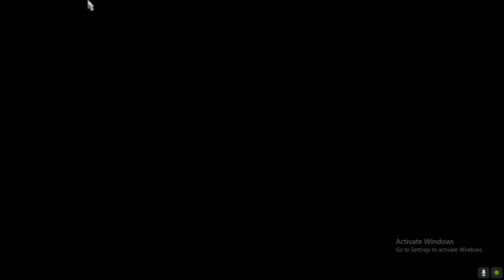Mercedes Actros - Excavator Delivered to Sweden - Euro truck Simulator 2 - Gameplay